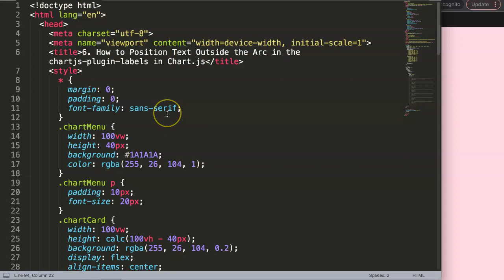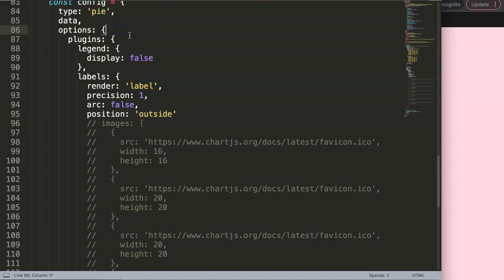6. How to Position Text Outside the Arc in the chartjs-plugin-labels in Chart js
6. How to Position Text Outside the Arc in the chartjs-plugin-labels in Chart js

In this video we will explore how to position text outside the arc in the plugin chartjs-plugin-labels in Chart js. This plugin is extremely powerful and very easy to use. It allows you to place values within the pie and doughnut arcs, add percentage values, labels, images and functions.

Having text, numbers or images position outside the arc is a way to present your chart in a different light.

It makes everything extremely easy to do. However, you need to pay attention as this plugin has an outdated version.

Let's explore

▬ Chart.js Plugin Labels Series ▬▬▬▬▬▬▬▬▬▬

This series is designed to explore all the function and options of Chart.js Plugin Labels. This is a highly specialized plugin designed especially for Pie and Doughnut chart.

▬ Materials/References  ▬▬▬▬▬▬▬▬▬▬

▬ CSV File & Chart JS Series  ▬▬▬▬▬▬▬▬▬▬

This is part of the Papa Parse JS series. Where to explore how to use Papaparse.js and combine it with Chart.js

Chart JS Dashboard Series:
👍 Most Liked Video Series:

▬ About Us  ▬▬▬▬▬▬▬▬▬▬▬▬